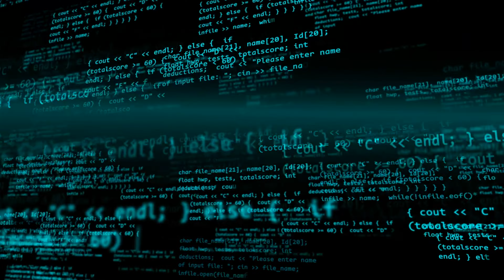10 Events of April 8th. On This Day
10 Events of April 8th. On This Day

On this day videos take a look at days of the year and what happened on  those days in history. We also like to look at who was born and died on a date as well as the movies released on each day covered. On this day videos take a look at days of the year and what happened on  those days in history. We also like to look at who was born and died on a date as well as the movies released on each day covered. In a nut shell these videos give you a look back at headline news events from the past.